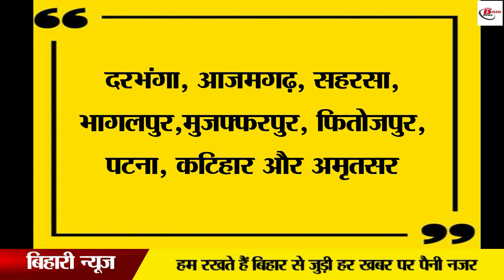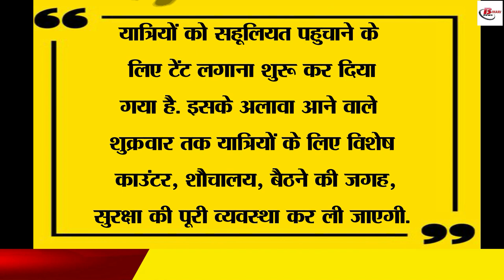दीपावली से पहले रेलवे ने की घोषणा